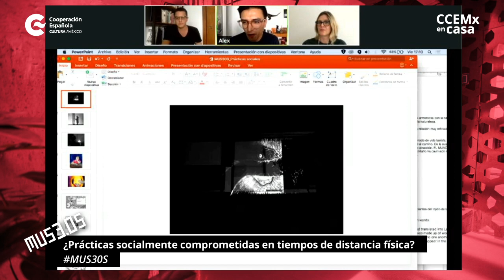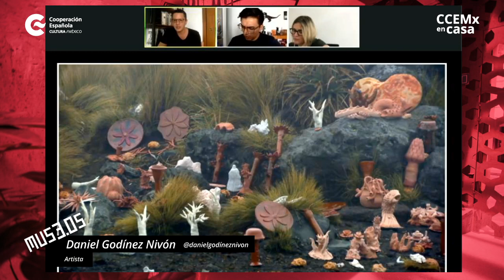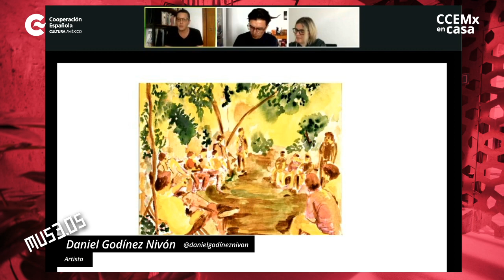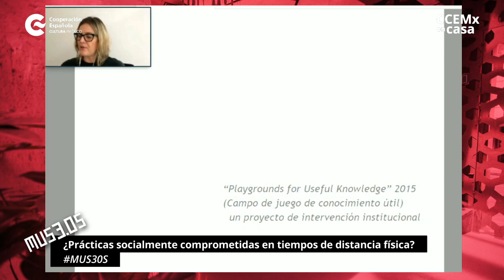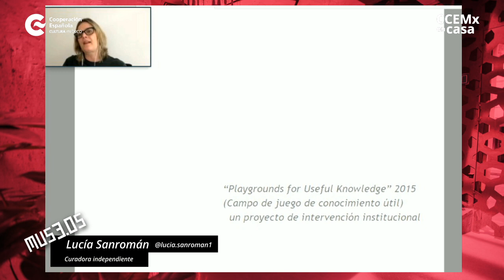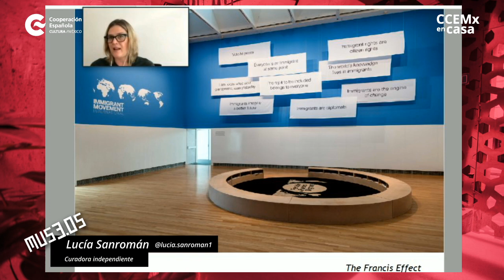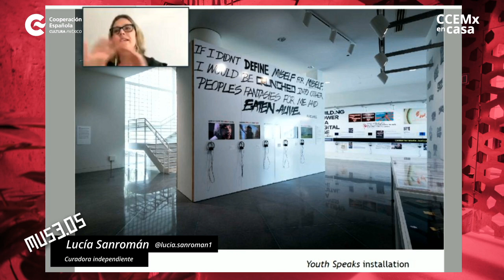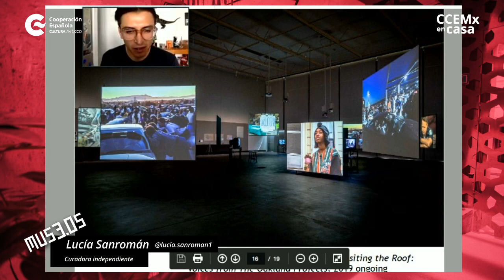MUS3OS: ¿Prácticas socialmente comprometidas en tiempos de distancia física?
En la segunda mesa de este programa nos acercaremos a la estética relacional y el arte participativo, campos fundamentales para las instituciones de arte contemporáneo. Participan: Lucía Sanromán y Daniel Godínez Nivón